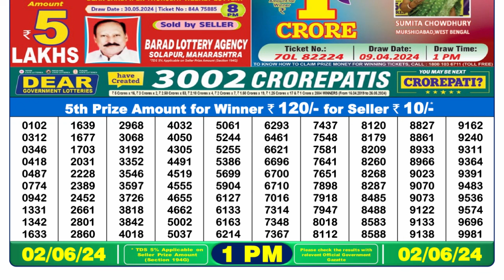🔴Dear Lottery Sambad Live 1pm today 02.06.24 Nagaland State Lottery Result